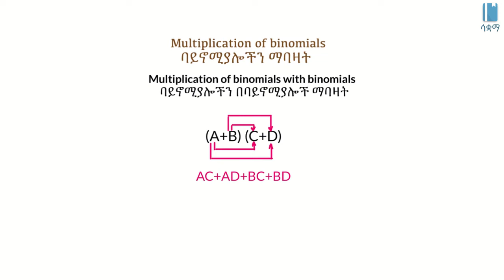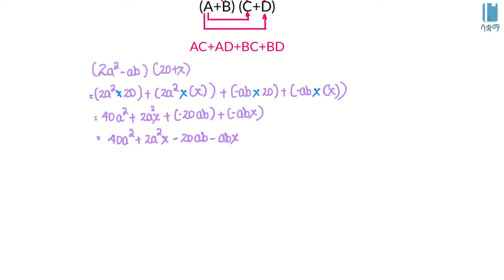Multiplying binomials by binomials - Example | ባይኖሚያሎችን በባይኖሚያሎች ማባዛት _ ምሳሌ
In this video, we learn how to multiply binomial expressions with binomial expressions using an example. This video is based on Unit 2 of Grade 8 of the Ethiopian curriculum. The academic videos published under Saquama (Education for Ethiopia) are in line with the Ethiopian curriculum.

በዚህ ቪዲዮ እንዴት የባይኖሚያል አገላለጾችን በባይኖሚያል አገላለጾች እንደምናባዛ በምሳሌ በማስደገፍ እንማራለን። ይህ ቪድዮ የተሰራው በ8ኛ ክፍል ሒሳብ ምዕራፍ 2 ላይ ተመስርቶ ነው። በሳቋማ (ኤጁኬሽን ፎር ኢትዮጵያ) ስር የተለቀቁ የቀለም ትምህርት ቪዲዮዎች ከኢትዮጵያ ስርዓተ ትምህርት ጋር የሚስማሙ ናቸው።